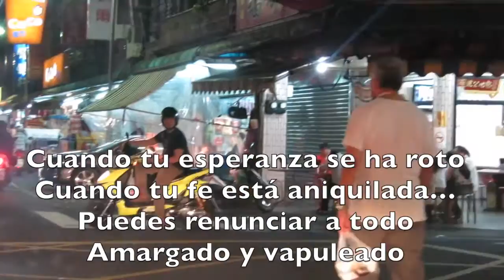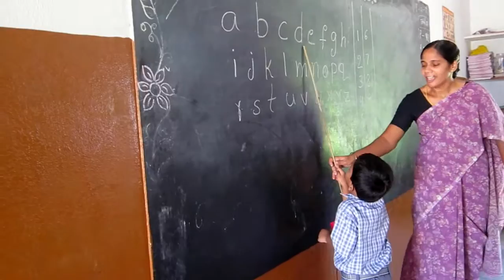CMF. Construyendo la Más bella ciudad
Vídeo de presentación de la Congregación para el XXV Capítulo general cmf